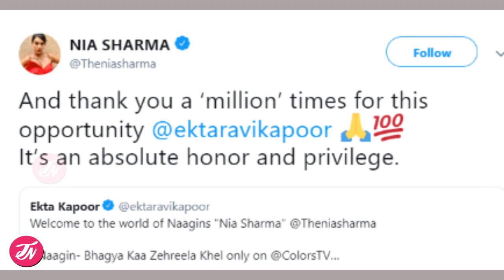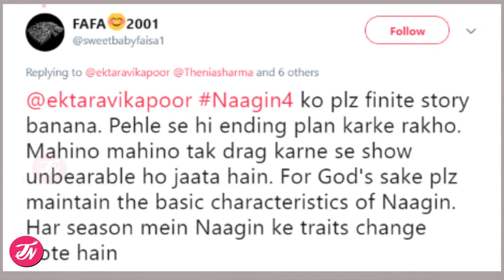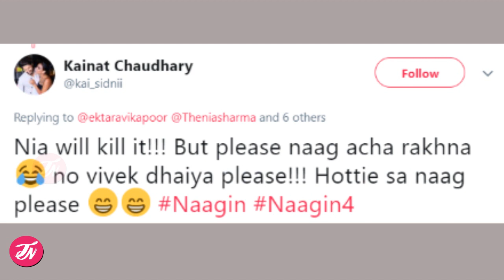NAAGIN 4 Ekta Kapoor Finally Confirms The Name Of Lead Actress By Tweet | Fans Reactions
NAAGIN 4 Ekta Kapoor Finally Confirms The Name Of Lead Actress By tweet  | Fans Reactions. Ekta Kapoor tweets and confirms about lead actress Nia Sharma in Naagin season 4.Fans reacts on Ekta Kapoor's decision to select Nia Sharma in Naagin 4. Check out the video !